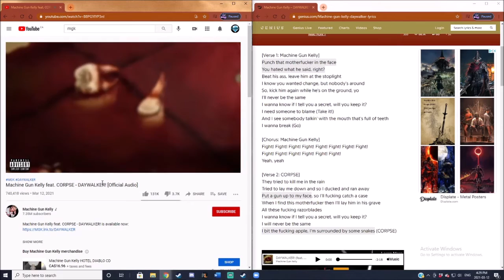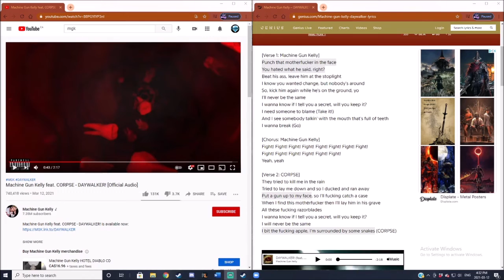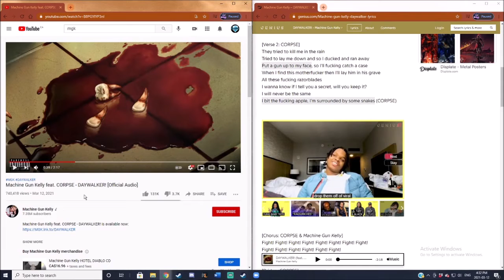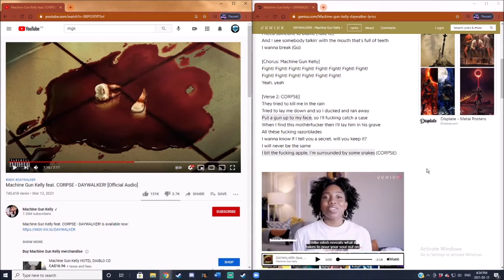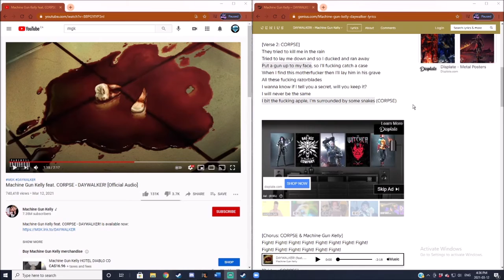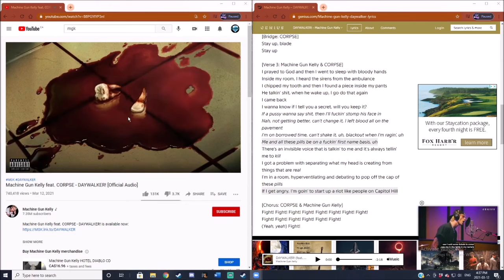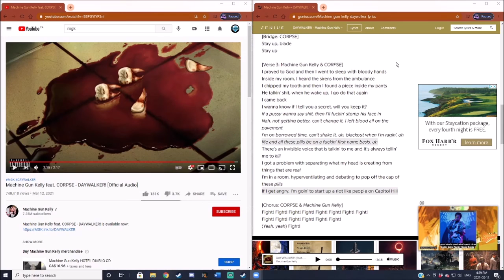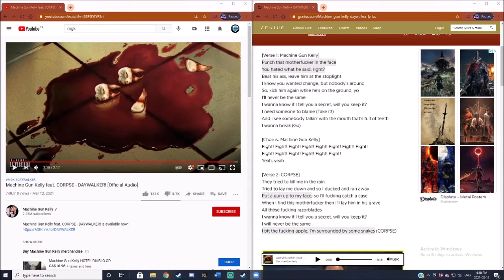Glacial Shield Podcast - MGK and Corpse DAYWALKERS! First Impressions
What's up guys? MGK and CORPSE released a new song yesterday called DAYWALKERS! and this will be Gilded's first impressions while Winter gives his two cents. Also witness Gilded become more educated on some solid music (CORPSE is solid)!